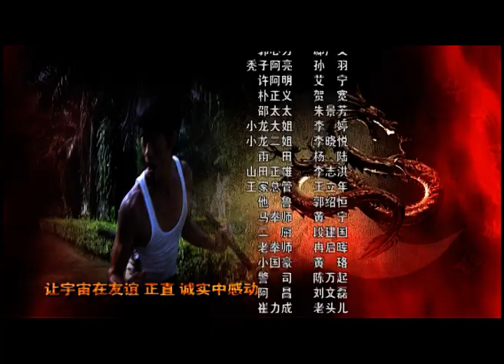The Legend of Bruce Lee - S1 E19 - Full Martial Arts TV Show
Linda joins the kung-fu training program organized by Bruce. Bruce doesn’t expect that she’ll stay but soon finds that he was wrong. Gradually, the eyes of Bruce have always followed Linda and he finally asks her out for a date. Bruce sends Linda back home and her mother sees them kiss goodbye. It’s obvious that the mother doesn’t trust this Asian young man.

Kimura takes Bruce to see the basement he rents; the place has been renovated into a kung-fu house. At seeing the high rent on the contract and knowing that Kimura has sold his restaurant, Bruce is both angry and moved. Hearing the sincere persuasion of Kimura, Bruce finally agrees to accept the place as his kung-fu house.

Amanda suggests that Gangfu Yamamoto shall perform on the Asian Cultural Day, believing that this is a good opportunity for all people in Seattle to know Gangfu Yamamoto. Linda holds the same opinion and persuades Bruce to attend it. So Bruce and Kimura postpone the opening of the kung-fu house and prepare to attend the event. At the same time, Linda prepares application materials for Bruce and, with the help of Diya Xu, she finally gets the qualification for Bruce. It was not easy, for the organizing committee of the event didn’t have the plan to give time to a kung-fu performance no one has ever heard of. Bruce has a feeling that he can’t do without Linda in both his life and career.